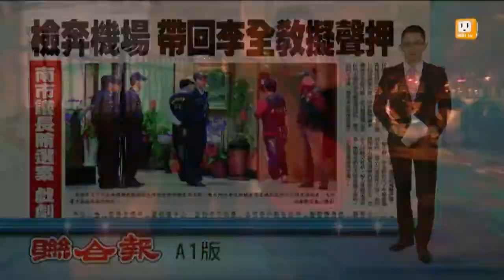【2015.02.09】檢奔機場 帶回李全教擬聲押 -udn tv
台南市議長選舉，部分議員疑似受賄跑票，南檢偵辦有重大突破，昨天罕見在假日，同步搜索議會、和議長李全教住處，並從機場帶回正要前往大陸的李全教漏夜偵訊，並約談相關人等。完整內容 , FB , Twitter , G+